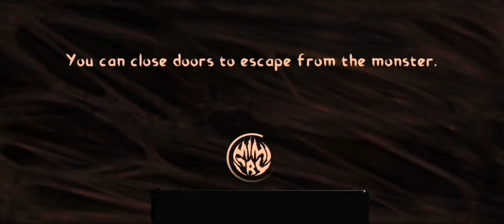Mimicry 2nd Tournament 🏆 3rd Round. Mimicry 3rd Round Battle| by AЯTISTIC VIBES